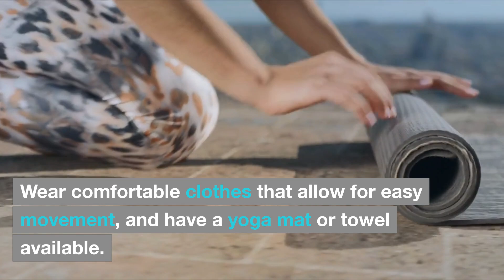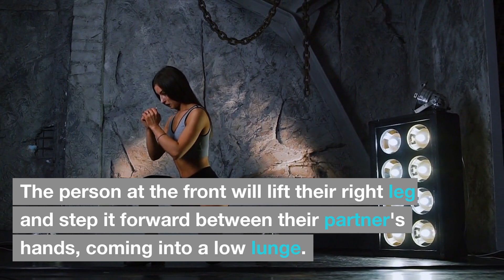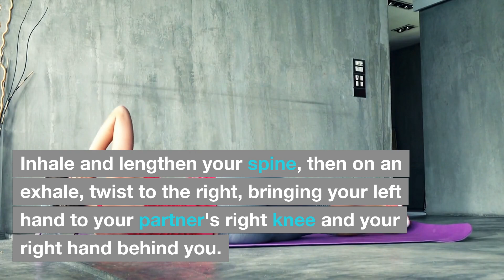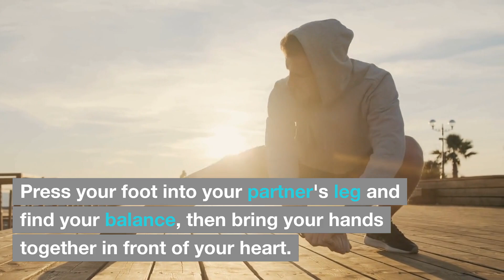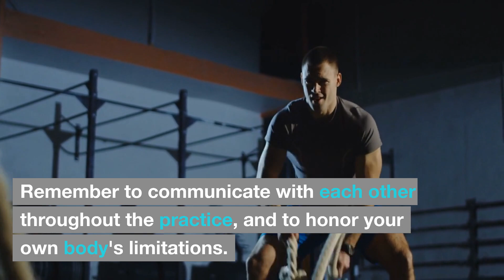Couples Yoga: Deepening Connection Through Shared Practice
Couples yoga is a great way to enhance your physical and emotional well-being while also building intimacy and trust with your partner. This tutorial features five basic couples yoga poses that you can try at home, including Seated Forward Fold, Double Downward Dog, Seated Twist, Double Boat Pose, and Partner Tree Pose. Each pose offers unique benefits, from improving flexibility and balance to promoting relaxation and stress relief. By practicing yoga together, you and your partner can strengthen your bond and deepen your connection on many levels. Remember to communicate, breathe deeply, and have fun as you explore the power of couples yoga.